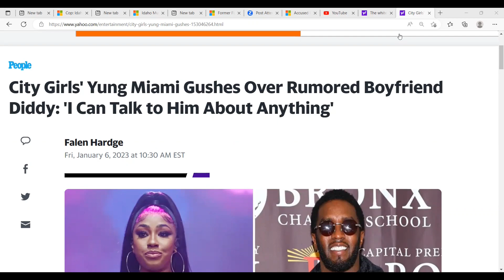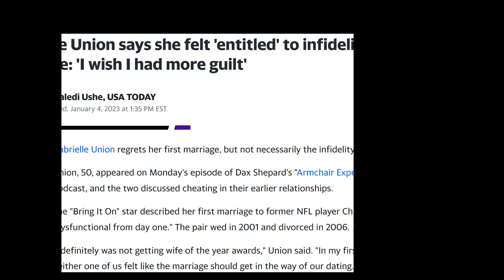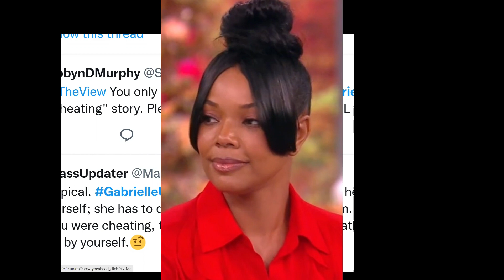Yung Miami Takes Diddy Back They Go To Church Together - Gabbrielle Union Backlash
yungmiami and Diddy go to Church together; gabrielleunion backlash for cheating on 1st Husband